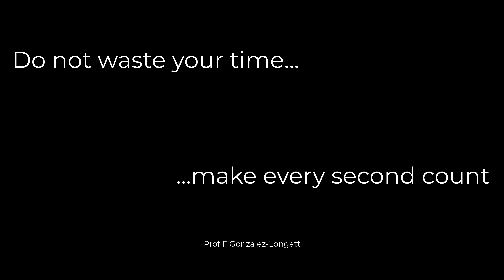Time is so important... do not waste it...